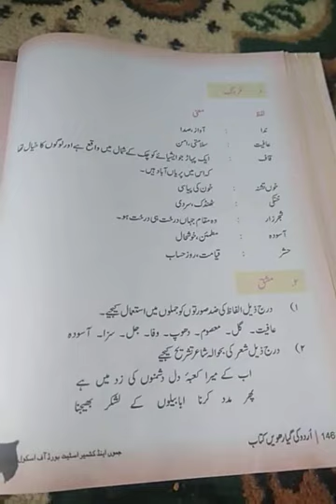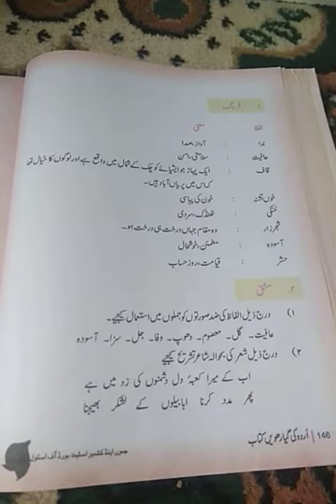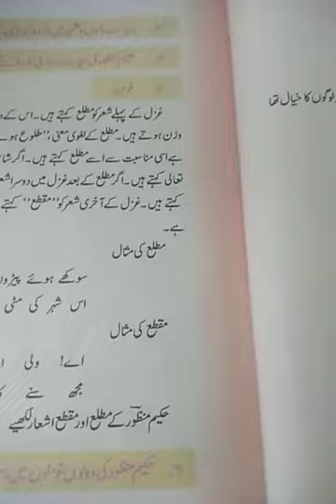Class 11th | Subject urdu | Topic "غزل "حکیم منظور